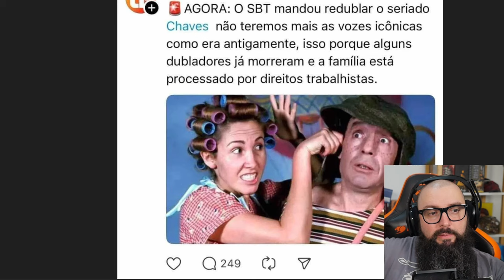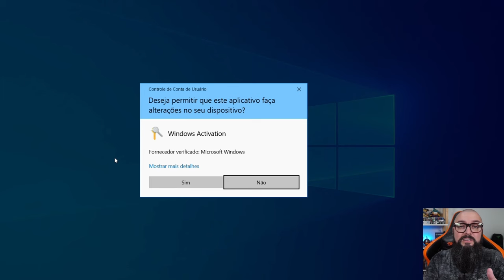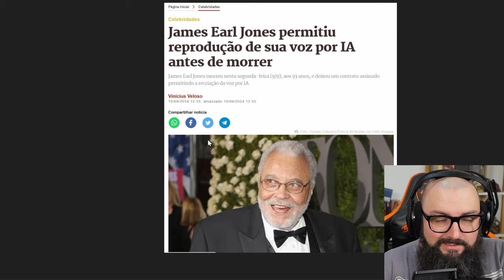Dubladores que Fizeram o L Piram..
GVGMall: 0:47
Continuação do Vídeo: 1:50

Agradecimentos Especiais para os membros do canal:

Founders Edition

Murilo Pinto
ludian lima
Jorge Nascimento
infortelgamerdaniel
Cláudio C G Jr
Reinaldo Rezende
DarkScorpyon
Breno Rodrigues
Ale
Spartan
Lucas Genari
Pedro Henrique
Luan
Gustavo TM
André Pereira
Will Baianinho
Jefeerson Pereira
Malansl
Silentsagebr
carmine5025
xpeedrinho
lordwarrior
ianlucas
Tiago Fraga
Discere
Lucas Diego
Mateus Uliana
A Maldita Pílula
Cayão
Bruno Borba
Thiago Sierra

Nitro Boosters:

Josepf
Torugo
Bitconheiro Kirk
Carmine
Bores
Xpeedrinho
Matsuki
Rafael Nunes/DocRafael
Marcos/Lord Guerreiro
André Rodrigues
InforTelGamer Daniel
Lucas Senne
Ewerton Luiz
Enzo Albornoz

Benchmarker Xtreme:

Lucas Genari
Rafael Nunes
Rodrigo Freschi
Jean Marcel de Góis
SIDNEI CAVALARI
Rodrigo Andrade
Juan Marraiso
Marlon Zamboni
Fernando Freitag
Vinicius Frederico
in Perspective
Breno Henrique
lucas
Mauricio Campos
Bison
Jefferson Souza
Bitconnheiro Kirk
André Baboim
Maxwell Rodrigues
fabricio paulo
Fabricio Biazzotto
Erick Barros

Benchmarker Pro

NPDino
Dax 017
marcelo kaoru fujimori
Kemuel Levy
Thamiros Souza
Michael GnFnR
Ric Reborn
realzao zueira
Jerry
Islaion
João Francisco
WillAvelino
Octavio Beired
Vagner Trabach
Lian Parma
Qual foi?!
Andrei Andrades
Mairo Vergara
Vinicius Aguiar
Fabio Madeira
Claudio De Lana
Guilherme Solda
wilson c. sombini
Elderecj
Felipe
Mateus Barboza Schmitt
Leandro Kopp
Evaldo Neto
jean victor
dgaglioni
Marcio Araujo
Sandro Jacobsen
José
Leandro de Souza Silva
Tech Racer
Vinicius Cardote
Emers1
Josiel
Doraemon Tupiniquim ®
Luiz Augusto Lanznaster Cruz
Daniel Radiuk
Elias Bretas
Paolo Porto
Felipe Greghi
Pedro Martins
Edson kailhon
Jeff Fagundes
Birmann
Jonathan Santos
Alberto asc
Jefferson de Sousa
Jirinords
Phelipe Newark
Guilherme C
Antonio Cari
Davi Elesbão
Matheus Lopes
Edu SeRu
CRISSAB
ONNE
Gustavo Faqui
AleX Schmidt
Levi Santos
Alisson Ferreira
Gustavo de Toledo Siqueira
F14
UnlikeMax
Michel Filipe
Renan Micheletti
Breno Chagas Abilio
Juninho Megas66
Lívia Heckert
Mateus Henrique
Kazuki
Lucas BT🦎
Tiago Vizoto
Mendez F7
Tiago Klein
FerreiraM32
PREISTEIXON
Leonardo Santos
Rafael fernando
❤ Vips
David muniz de andrade
Rafaell '
Filho da Pãe
wilbartender
Lucas R. Martins
Thiago Vieira
Guilherme Correa
Esdras
Juliano Limana
robert santos
McLovin
Adriano Caetano
anderson santos
Alessandro Moreira
Matheus Zaidan
Marcos Wolfenson
Walter Souza
Gabriel Pires
Jaelder
Jorge Alex Moreira Garcia
Marcos Aguiar
Allanimrod
Caio Ipácio
Aristides Lemos
Stark Jr Gamer
Gladyoz
Vinicius Lisboa
Wilson Cipriano
Bruno Alexandre
Lucas Menezes
Toasty
Alexandre Aratame
Denis Luna
Thiago Vieira
Pedro Queiroz
Felipe Santos
Josef G.
Rafael & Suzi
Leandro
Rafael Celestino
Tempo é dinheiro
Wesley Dias
Zetsu
CriiisLUL
Adriano Correa Rodrigues
Rodrigo Nakabayashi
sacidash
Danilo V. Costa
Lucas Mendes
Mauro Sergio Lima
Bruno Fernando
FABRICIO PEREIRA
Ademar_A. Meienberger
Rodrigo Antunes
H I G H M A X
Fernando Dornelo
Muffin
eleson ferreira
Tyagolas
Luiz Eduardo
Clay more
Leandro Igor
Made in Heaven Studio
Lipezito
Thales Lopes
Rafael Oliveira
RebornIP Games
É sobre isso
Leonardo Ramalho
Ednelson Alves
Blackthorn ∴
Lisbôa Gamer
Samuel
Kelvin Souza
AT87
Jack Solid
Renato Alcantara
Gustavo Damasceno
Vitor Vicentim
Guilherme play
Andrew Alex
Malan Silva
FadeFedora
Iury Xavier
w.y
Amanda Assis
Eduardo D
Elton Pereira
Lopesleo
Rg Computacao
Christian Viegas
Toshio Mase
CAVALEIRO DO MERCADO FINANCEIRO
Mauro Maciel
Leonardo SZ
André Peres Birches
Renan Müller
Couto Pereira
Léo Landin
Kurtz
Tiago F Costa
Nilson Morais
EAugusto
TKLPlays
Gustavo Allebrandt
Ragbg
Fernando Ferrazza
Guilherme Rodrigues
Eurico Pessoa
O quadrinheiro
Camargo
Elluak
Alison Cabral
Pombo Hardcore
vrichardc
Back Pill
Ramon Vieira
Victor Hugo
Guilherme Souza
ThermalBox
Matheus Teles
David Coutinho
fabricio bc
cauan donato
Igor
Luis Pascoa
Anne Kelly
Marcos Vitor
Danilo Junior
Purple Void
filhode2primos
Caju S
Bruno Siqueira
Osvaldo Silva
Luis Henrique
Belmiro Júnior
New D. Gabs
Juscelino
Sam Silva
Denilson Alves
Zeguede
kill hunter
Evandro Dianini
Zero Music Feeling
Adeilton Ferreira
Defesa Gamer
L4PsusX
NINJA Kk
Joao eduardo Ferreira Martins
Gabriel Ribeiro